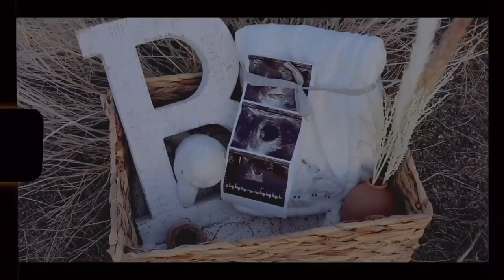I'M PREGNANT!!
Song/Artist 🎵:
Veronica Becerra

Wendy_jujubee
Bman0228

Amazon storefront🛍